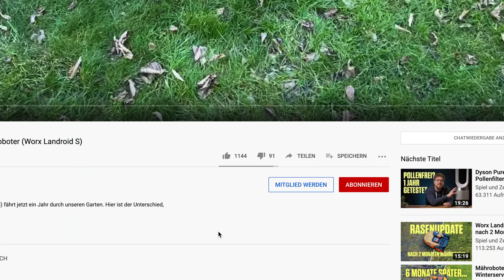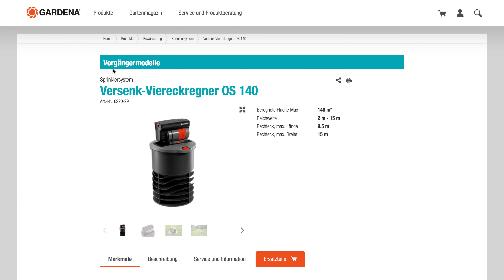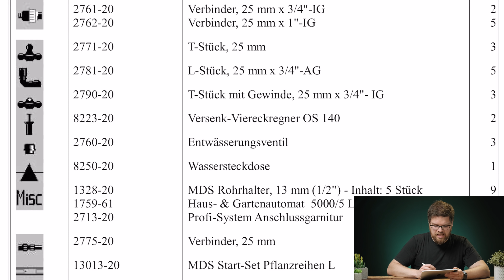Automatische Gartenbewässerung planen mitmir: Gardena Smart System mit HomeKit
Endlich beginnt das Projekt, auf das ich mich seit fast einem Jahr freue: ich plane meine smarte Bewässerung mit HomeKit-Steuerung und Gardena Smart System.